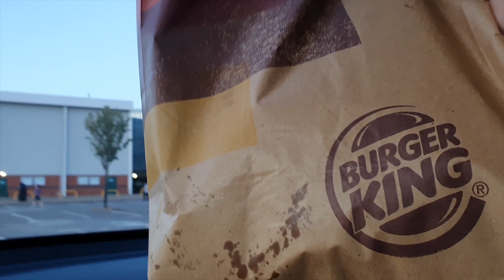Night Road Trip UK | லண்டன் சாலை பயணம் | UK PetrolBunk | BurgerKing Drive Thru | London Tamil Vlogs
Its summer and its going to be dry and bright for a long time so we are going to take that to our advantage and go for a night drive and see how London roads are at night. I hope you like this video,,